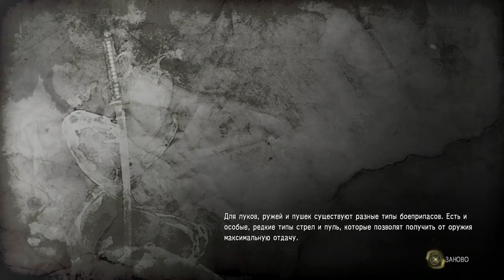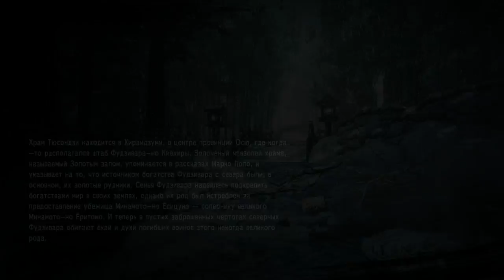Nioh - Dragon of the North (PS4 Pro) - Walkthrough part 2